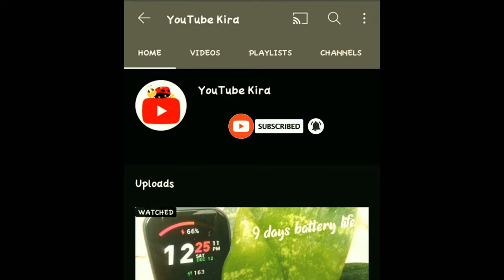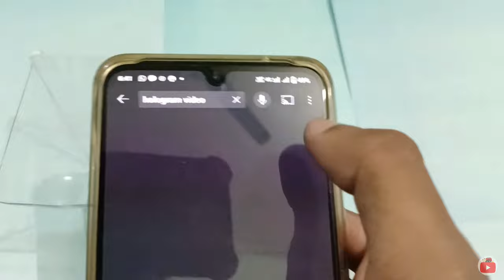How to make Hologram at Home 😱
Hologram gives you awesome
experience. Just you have to make a pyramid that is cut at the top like a square. You should make it from transparent plastic or glass.

If you have any questions and suggestions then you can ask in comment section.

Thankyou

How to make hologram
howtomakehologram
hologram
how to make hologram at home with bottle
make hologram at home
hologram